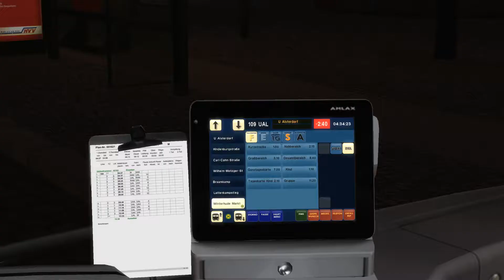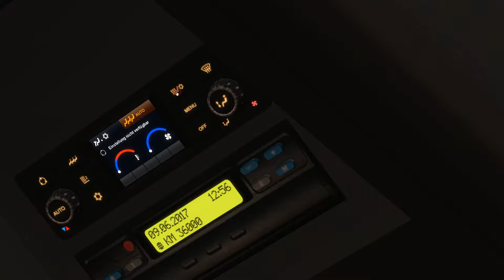Omsi 2 Busfahrten in September 2018 #03#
Wir fahren heute mal der Linie 109 von Winterhude Mark nach Alsterdorf.